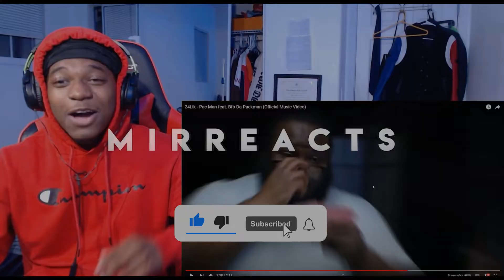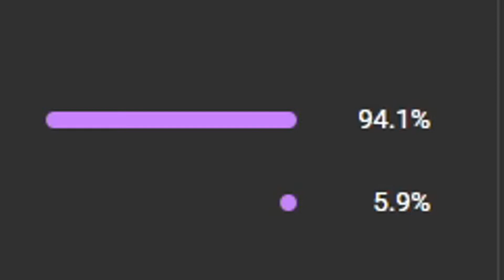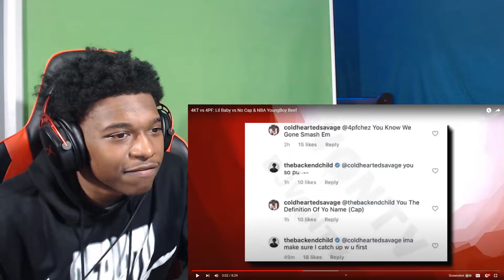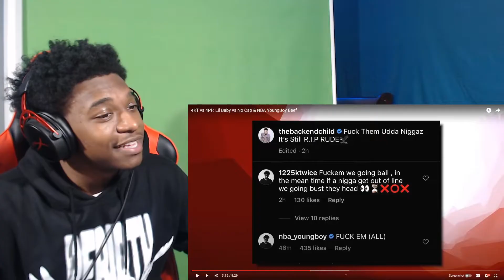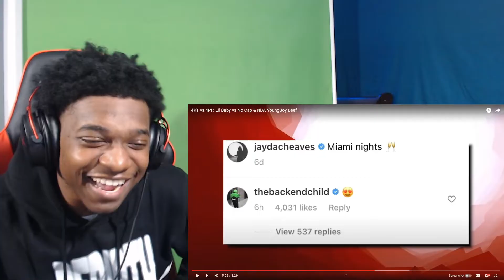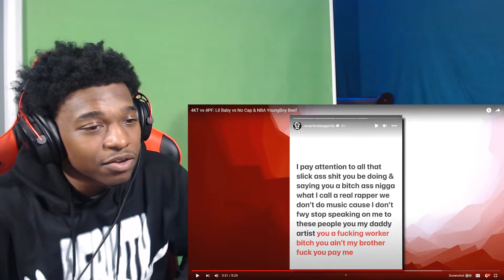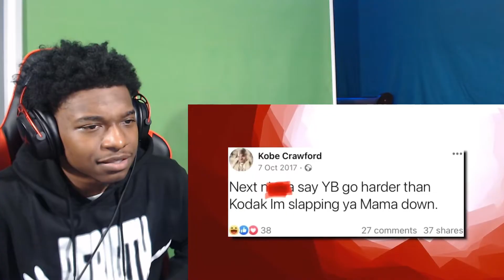4KT vs 4PF: Lil Baby vs No Cap & NBA YoungBoy Beef REACTION!!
4KT vs 4PF: Lil Baby vs No Cap & NBA YoungBoy Beef REACTION!!

More Bangers soon🔥🔥 2023 Big Things Coming